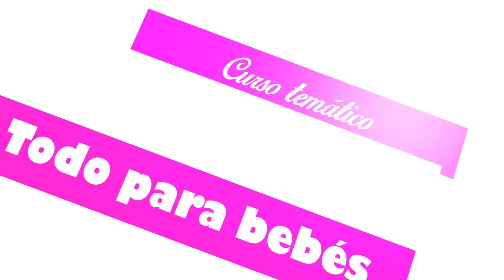Reseña Curso Detalles para Bebes, By Gaby Delgado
Compartiendo el ambiente que encontraran en cada uno de nuestros cursos, aquí una breve reseña del curso de bebes, saludos.